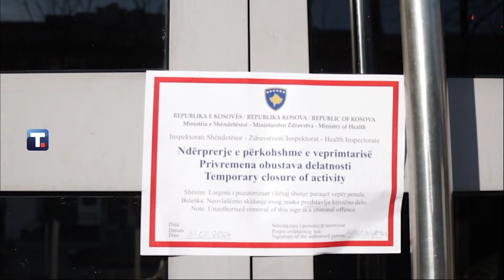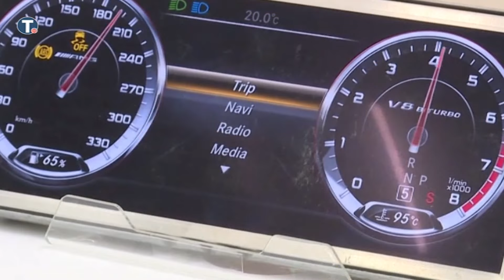2024.02.02. - Szerbia hétfőn írásos kérvényt nyújt be, hogy összeüljön az ENSZ Biztonsági Tanácsa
Azért lépték ezt meg, hogy enyhüljön a feszültség Belgrád és Pristina között - nyilatkozta Aleksandar Vučić. A szerb elnök a koszovói helyzet mellett Szerbia aktuális gazdasági helyzetéről, támogatásokról és a 2027-es Expóról is beszélt.